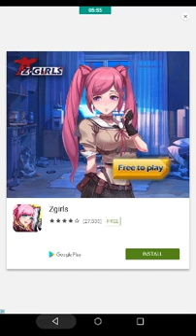Batman Beyond Vs Mr. FreeZe (Batman DooDle Jump)#3